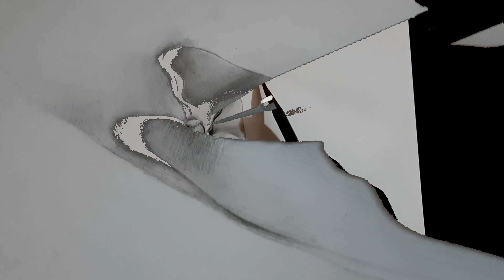Drawing Breathing new life into an OLD - AGE | TIMELAPSE ⚡| Vishartist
Hey !!
      Homosapiens 🤙

I hope you are doing great and safe 💜
Here i draw " Breathing new life into an old age ". whose idea is from sculptor @johnson_tsang_artist ( instagram )
I messed up with the drawing in the end and this is the best i can present it to you my Homosapiens 😭
But in the end the experiment did well ✌

Artist Johnson Tsang‘s surreal sculptures play with portraiture to reinterpret reality. Some of figurative sculptures appear to be made of unconventional materials, like liquid frozen in time. Most pieces, however, depict faces that, though distorted, are unsettlingly lifelike. The artist achieves this aesthetic by using “realist sculptural techniques accompanied by surrealist imagination.”

KEEP CREATING ✍

I WILL CATCH YOU IN THE NEXT VIDEO 🤙